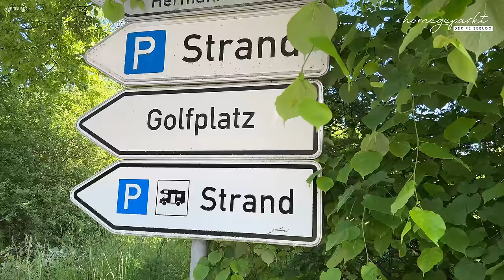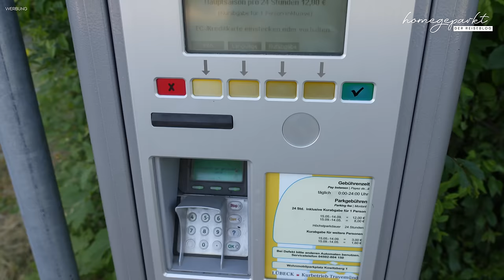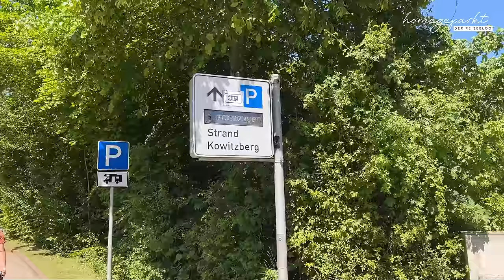Camping in Travemünde🚐Zwei Stellplatz Tipps für eure Reise ➡️ Kowitzberg & Fischereihafen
Wart ihr schonmal mit dem Wohnmobil in Schleswig-Holstein in Travemünde in der Nähe von Lübeck? Hier gibt es zwei Wohnmobilstellplätze.

🚐Stellplatz Kowitzberg:
➡Kowitzberg 11, 23570 Lübeck

🚐Stellplatz Am Fischereihafen:
➡Travemünder Landstraße 304, 23570 Lübeck

✅Gewürze von JustSpice mit unserem Code ➡️ justhomegeparkt bekommt ihr ab einem Warenwert von 20€ (ohne Versandkosten) unser hinterlegtes Lieblingsgewürz (Stullen Spice) gratis dazu.

✅Mit PuzzFuxx ohne Chemie reinigen?
Spart mit uns 10% auf eure Bestellung bei PuzzFuxx. Einfach diesen Link besuchen und der Rabatt wird automatisch im Warenkorb abgezogen.

FS35HGP (35,00 € Rabatt auf alle Produkte /Mindestbestellmenge von 269,00€) FS70HGP (70,00 € Rabatt auf alle Produkte • Mindestbestellmenge von 538,00€)

💡💡Interessante Links:
✅Unser Kühlergrill
✅Unser Campingtisch
✅Pizzastein für Grill
✅Tischlichter Obulb

Hinweis
Es handelt sich hierbei um einen Tipp beruhend auf unsere persönliche Einschätzung und Erfahrung. Für die Richtigkeit übernehmen wir keine Garantie oder Haftung.